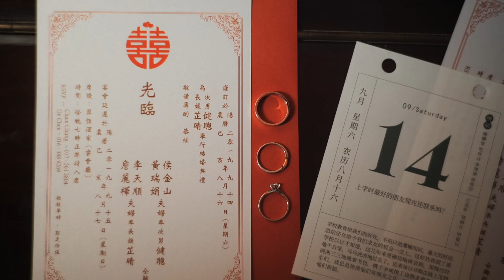Stepahnie and Chien Chung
This video is about Stepahnie and Chien Chung